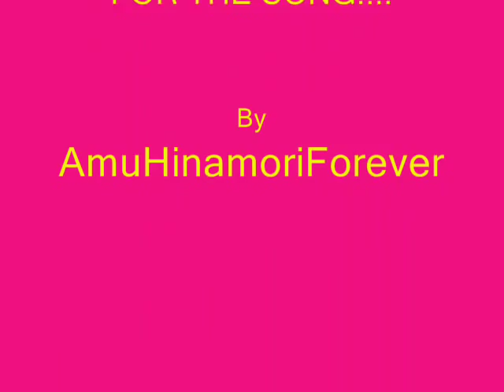Shugo Chara Cool and Spicy Girl!! Amu Hinamori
THANK YOU YukoChanAndFriends FOR THIS SONG!

Yes! this is Amu's theme x3, "Cool and Spicy Girl"